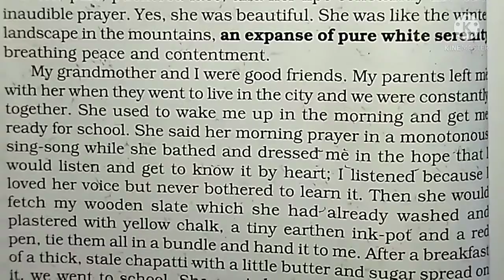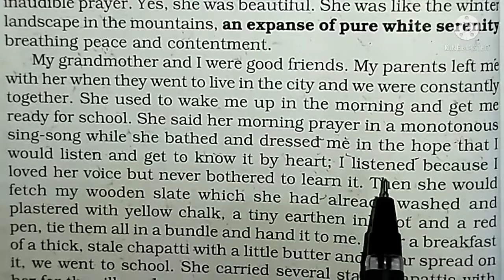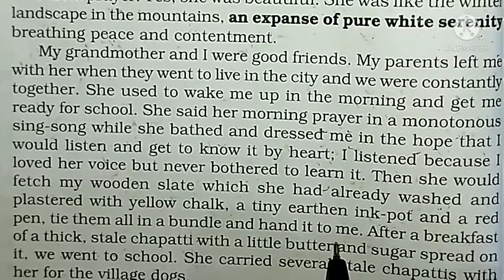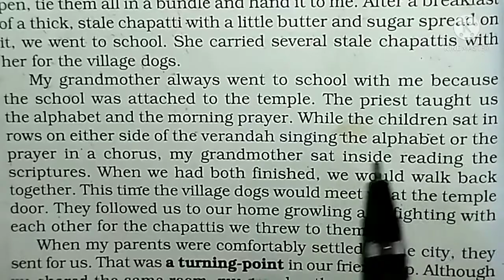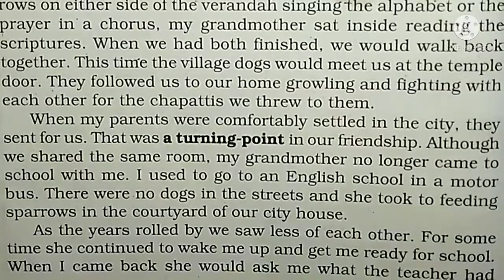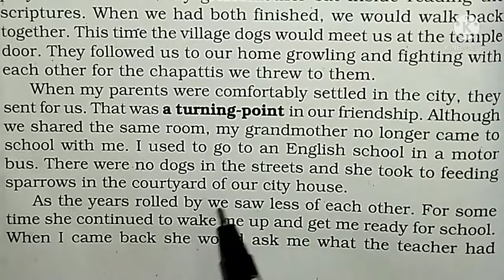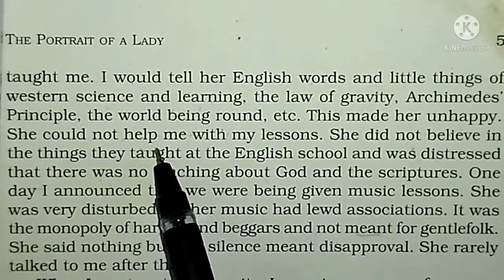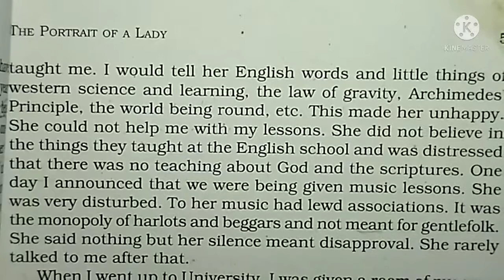For 11th Class Sub-English Ch-1 Hindi Translation Part-2 By Meenu Lohan